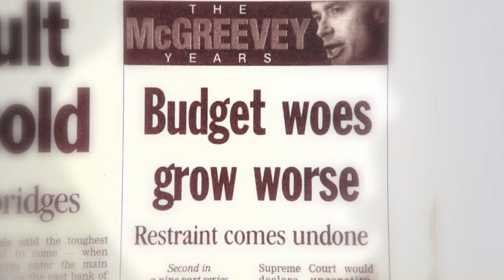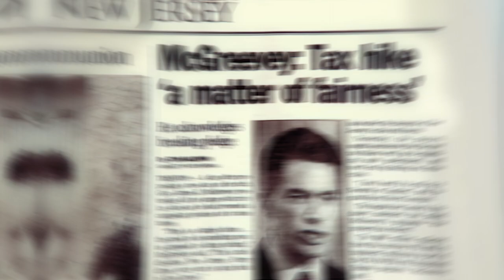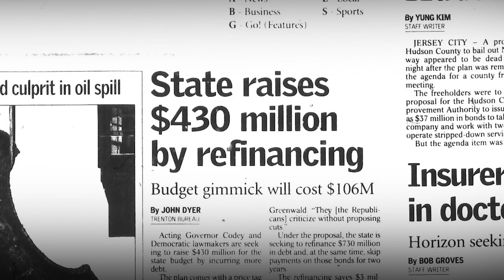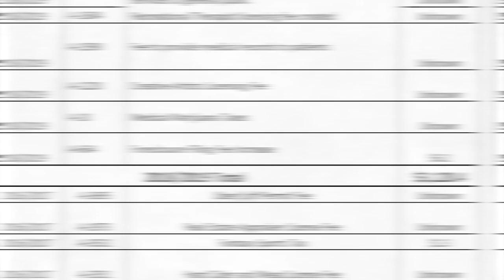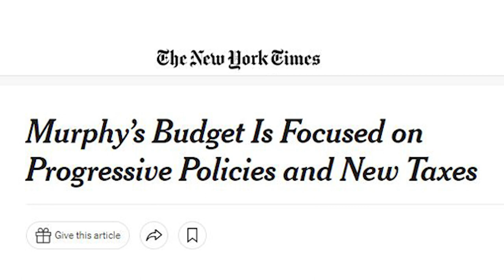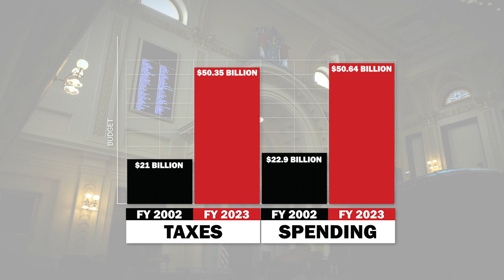How Democrats made a MESS of NJ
For the last two decades, Democrats have controlled the Legislature in New Jersey and increased spending and taxes by billions. Assembly Republican Leader John DiMaio explains how the state got to where it is today and warns about repeating history. Learn about the GOP’s fight and plan for a more affordable New Jersey.

00:08 Democrats borrow billions
00:41 GOP goes to the state Supreme Court – and win.
01:10 Dems first three budgets raise taxes $8 billion.
02:21 Government shutdown over budget dispute
02:51 Dems break property tax relief pledge
03:11 Corzine pushes steep toll hikes to solve debt
03:29 Republicans hold the line on spending and taxes for 8 years
03:43 Murphy advances progressive tax and spend policies
04:12 NJ residents suffer fallout
04:36 GOP six-plan to make NJ affordable for families
05:16  Dem’s history 189 tax hikes and spending doubled